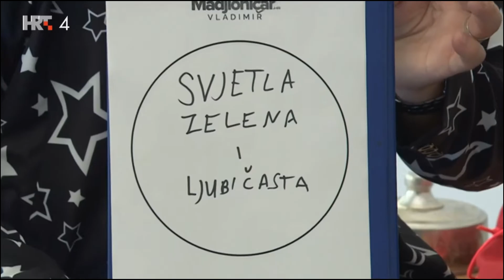Radionica za djecu Čarobni štapić i mađioničar Vladimir u KUC Travno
HRT4 Prilog KUC Travno. Radionice za djecu